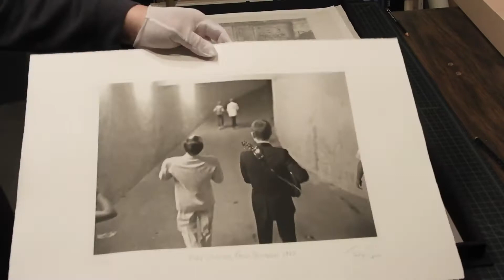(Un)Boxing the King Crimson Fine Art Prints Boxset by Tony Levin: White Gloves Included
Instead of an unboxing video, how about the opposite? Here’s my King Crimson fine art prints being housed in their boxset and getting ready to ship later next week.